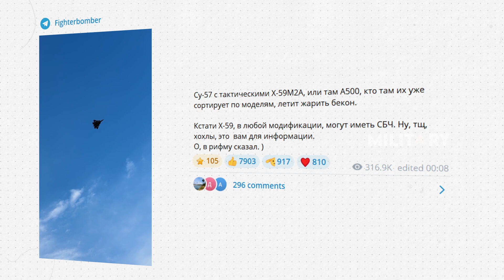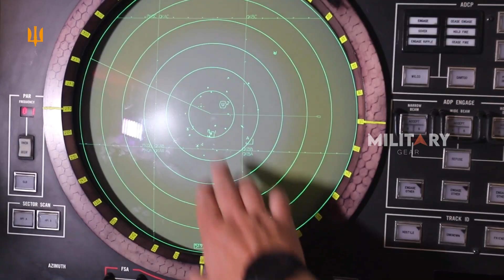Russian Su-57 Successfully Destroys MIM-23 Hawk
On October 19, Avia-pro reported that Russian Su-57 fighter jets, also known as Felon, successfully targeted and destroyed Ukrainian air defense systems near Odessa. The Su-57s focused on several American-supplied MIM-23 Hawk anti-aircraft missile systems, taking out at least two launchers and an AN/MSW-9 command post. The strike, captured on video, was reportedly carried out with Kh-59MK cruise missiles, which can hit targets up to 300 kilometers away with precision. These Hawk systems, supplied by Western allies, had been crucial in defending against Russian missile and drone attacks. Despite their previous effectiveness, the Hawk systems deployed near Odessa to protect shipping routes and infrastructure were exposed and subsequently targeted by Russian fighters operating from the Black Sea. The incident showcases the Su-57’s formidable capabilities in long-range precision strikes and its growing role in Russia’s military strategy against Ukraine.